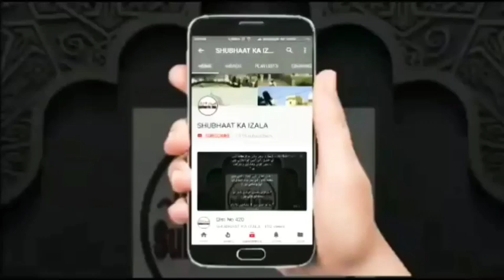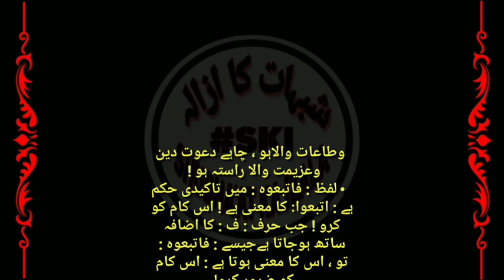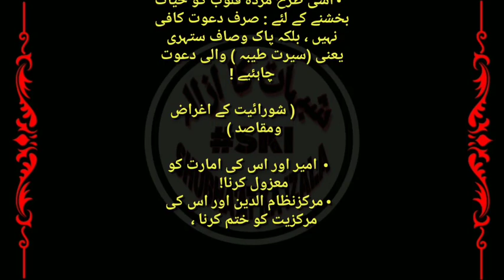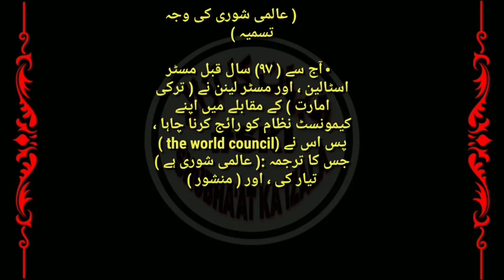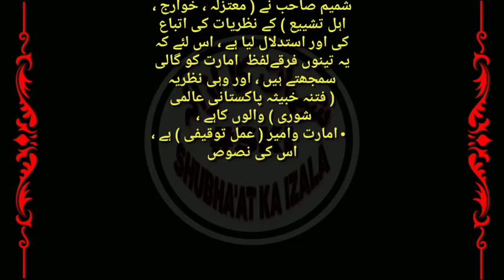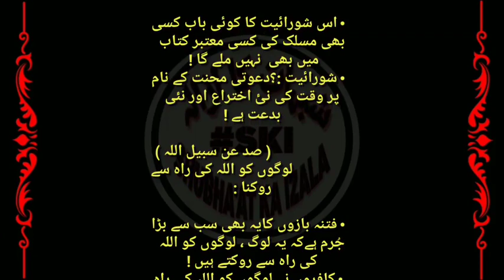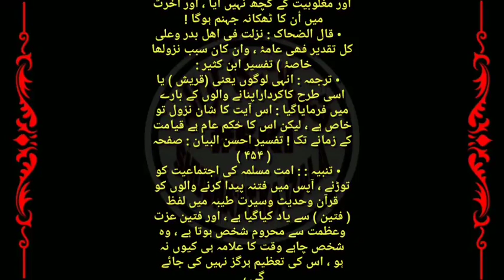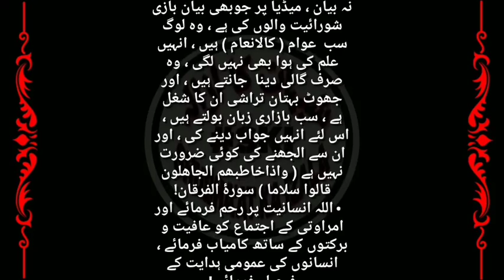Aamarat Ek Hi Hai, Ameer ki itaat, Shuraiyat k Aghraaz v Maqsad, Usloob Dawat e Nabavi Qist No 675